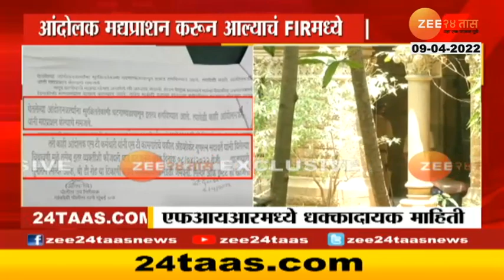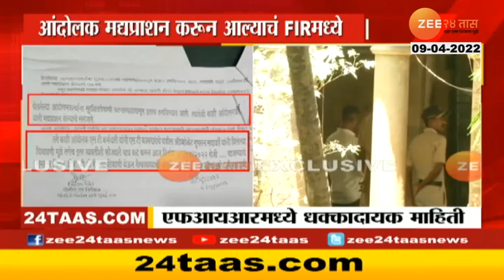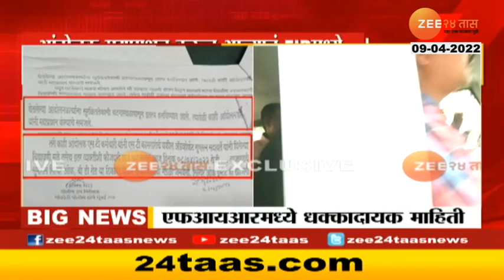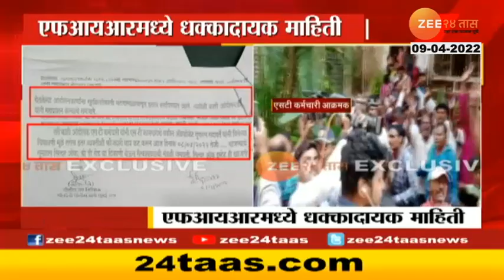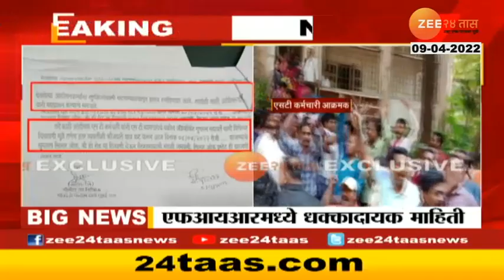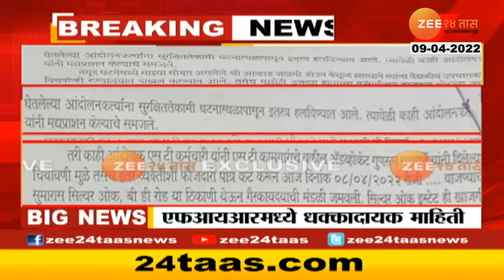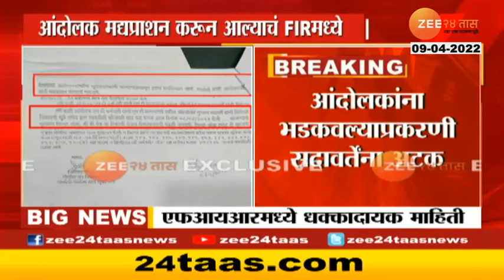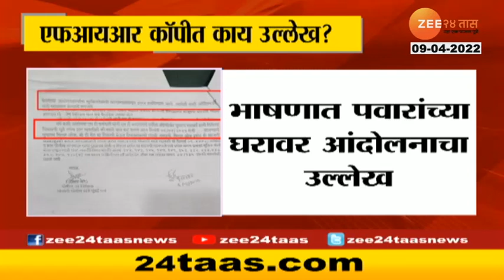ST Strike | धक्कादायक ! पवारांच्या घरावर हल्ला करणारे एसटी कर्मचारी मद्यधुंद FIR मध्ये उल्लेख